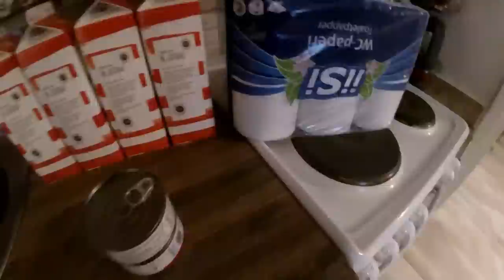Keskiviikon pätkiä- tokan vehkeet taas